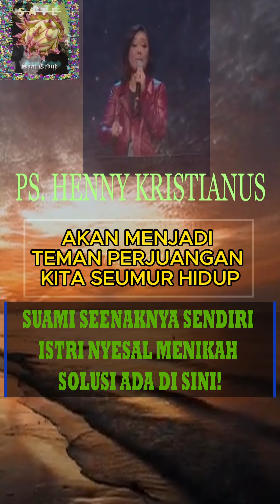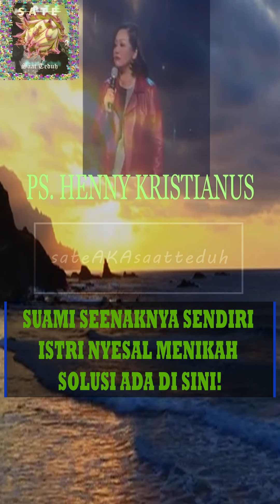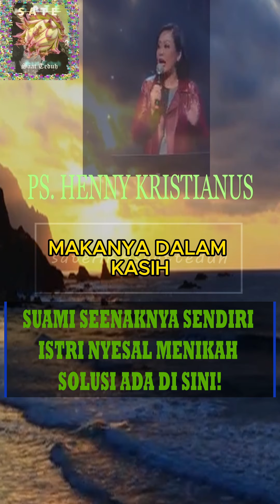Suami Seenaknya Sendiri Istri Nyesal Menikah, Solusi Ada di Sini! - Henny Kristianus |Kotbah Terbaru